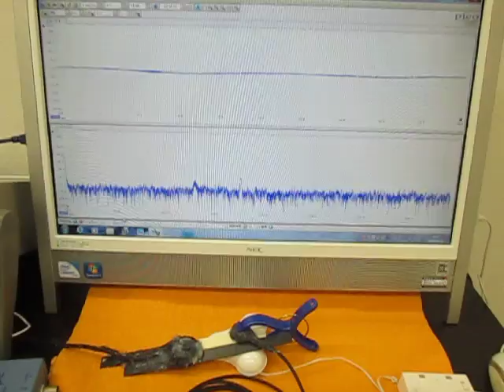超音波を利用した「振動計測技術」